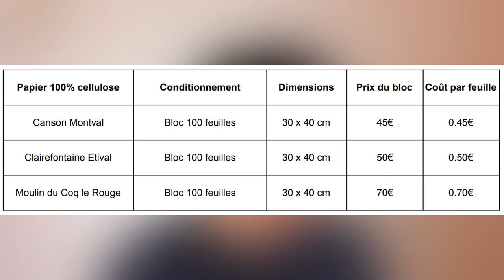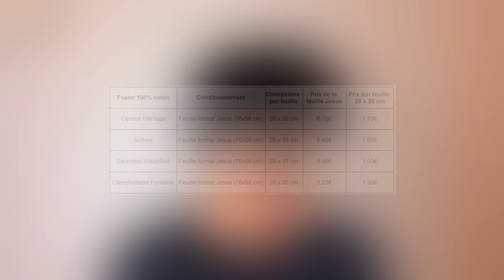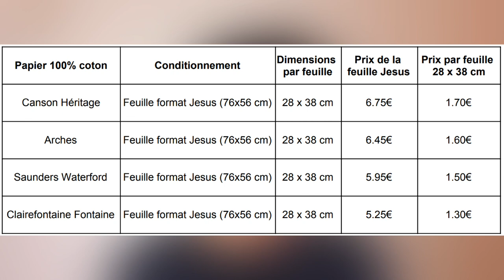PAPIER AQUARELLE - Lequel choisir ? Combien ça coûte ?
Le papier à l'aquarelle sera votre poste de dépense le plus important. Savoir lequel choisir peut parfois se révéler être un parcours du combattant. Dans cette vidéo sur le papier à l'aquarelle, vous trouverez les éléments qui vous permettront de le choisir correctement et je vous donne également mes recommandations pour optimiser le coût du papier.